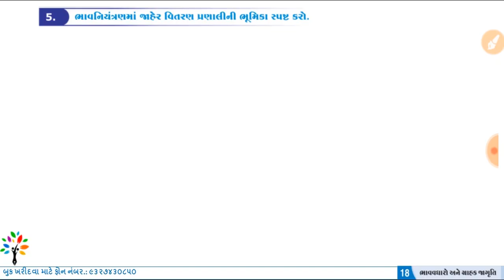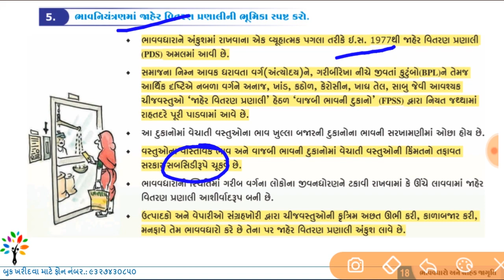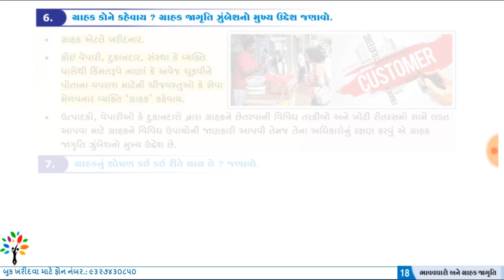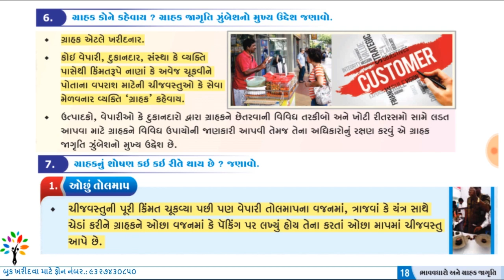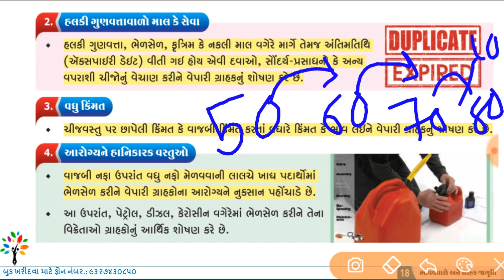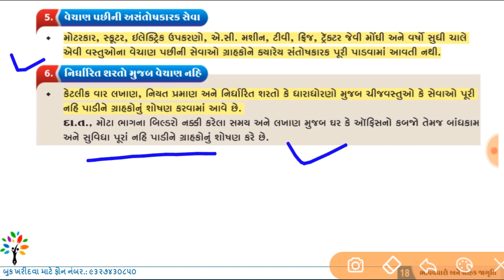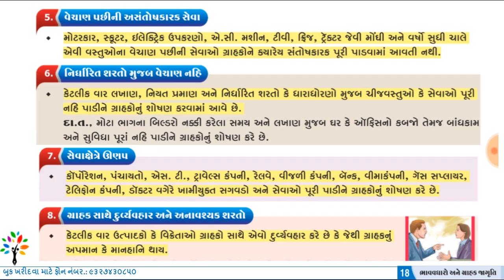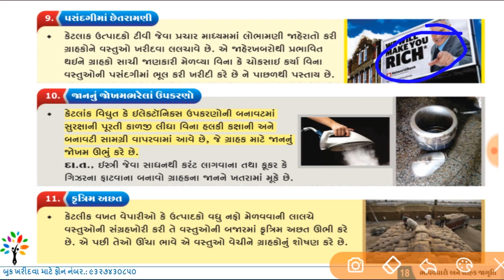SSC std 10 ss ch 18 part 3 | Bhav vadharo ane grahak Jagruti | consumer rights | social science SSC